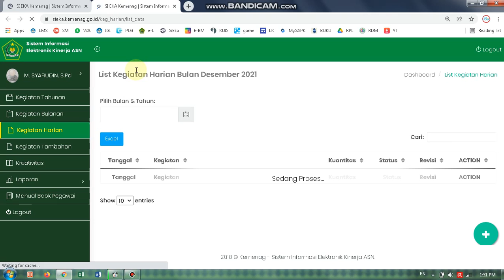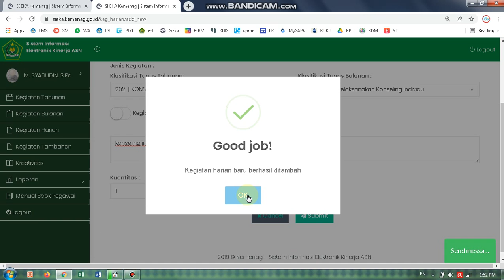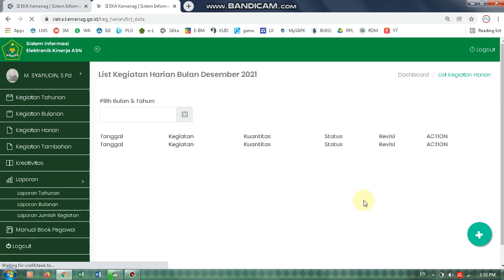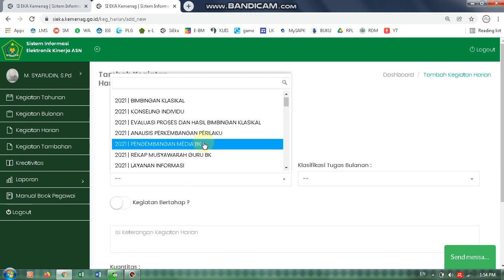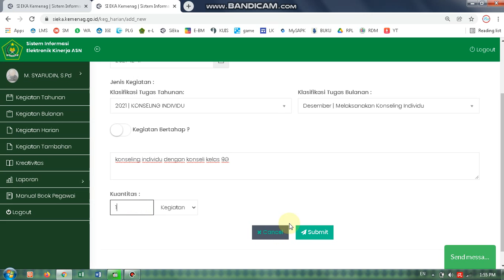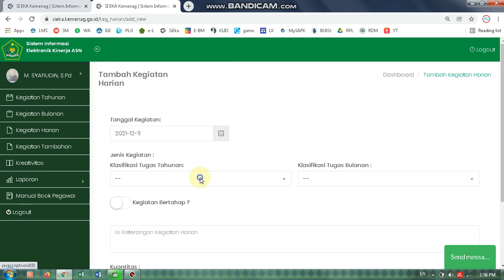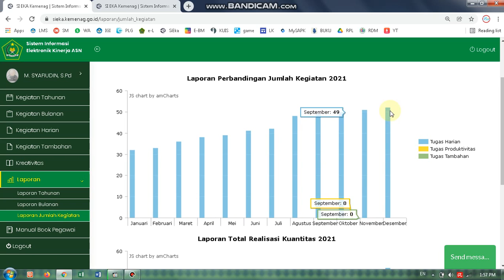Mengatasi Masalah-Ending SiEka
berikut adalah salah satu permasalah dalam pengisian SiEka atau yang dikenal dengan Sistem Kinerja Elektronik
pada akhirnya kita sering kali kedapatan persentase yang melebihi atau persentase di bawah 100